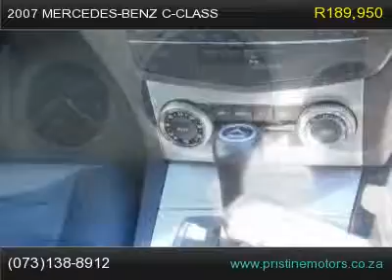2007 mercedes-benz c-class